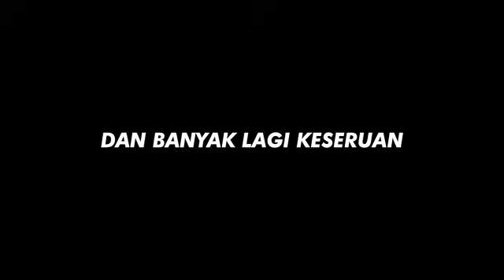Demo ROHIS MPLS 2020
Kegiatan MPLS 2020